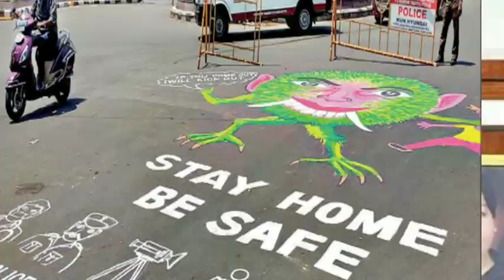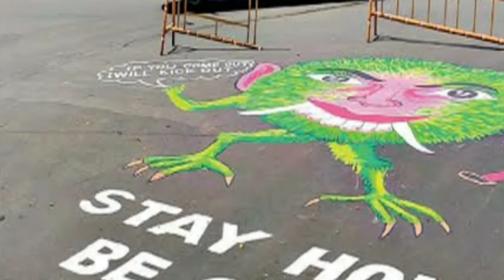தமிழகம் முழுவதும் 7 நாட்கள் ஊதியத்துடன் விடுமுறை | பொது முடக்கம் | SK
தமிழகம் முழுவதும் 7 நாட்கள் ஊதியத்துடன் விடுமுறை என தமிழக அரசு அறிவிப்பு போக்குவரத்து துறையில் உள்ளவர்களுக்கு மட்டுமே இந்த அறிவிப்பு என்றும் கொரனோ தடுப்பூசி கட்டாயம் அனைத்து போக்குவரத்து தொழிலாளர்களும் போடவேண்டும் என்று அரசு அறிவிப்பு வெளியிட்டுள்ளது
Corona second wave